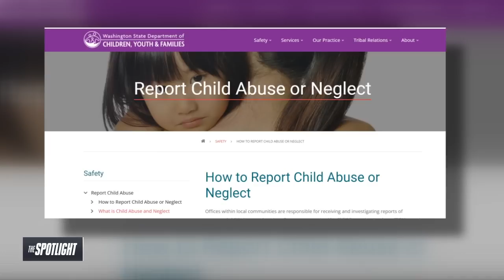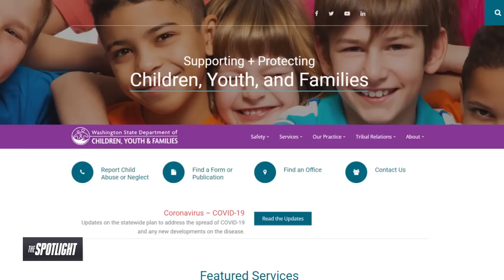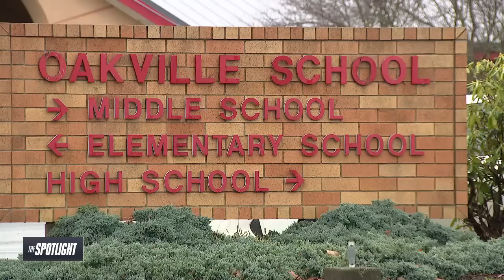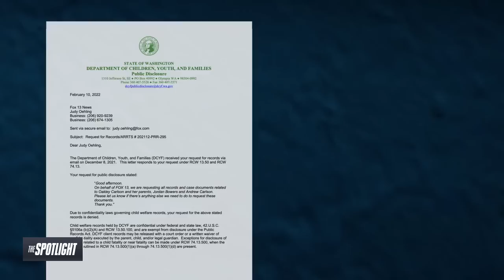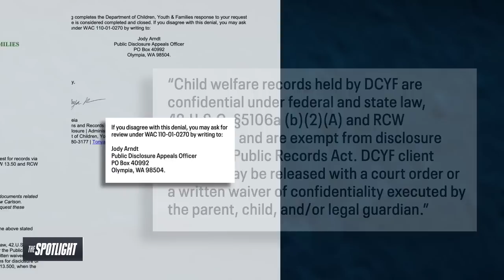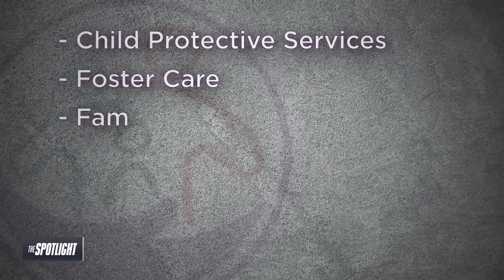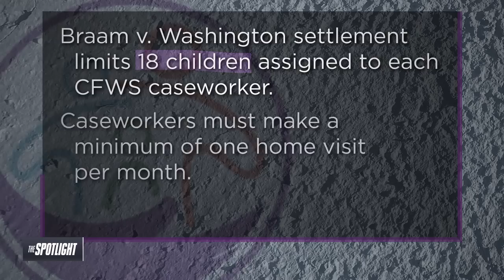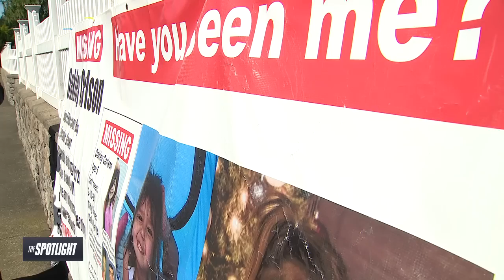The Spotlight investigates: Where is missing Washington girl Oakley Carlson?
A community continues demanding answers in Grays Harbor County, Washington after the parents of a missing girl are locked up refusing to help bring her home. Plus, did social workers ignore phone calls warning that Oakley Carlson was being abused? Our investigation into the agency tasked with protecting children reveals a workplace culture of fear - as the foster mother who loved Oakley like her own holds onto hope. FOX 13 Seattle's coverage of Oakley Carlson